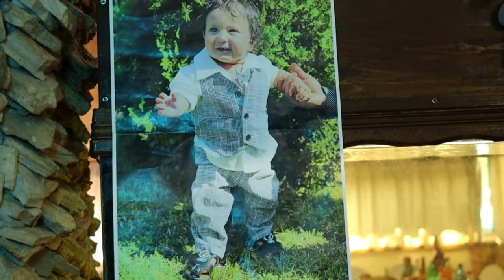Svätý Krst Alex Jr 1 čast 25 6 2023 Sečovce kapela Gipsy kajkos